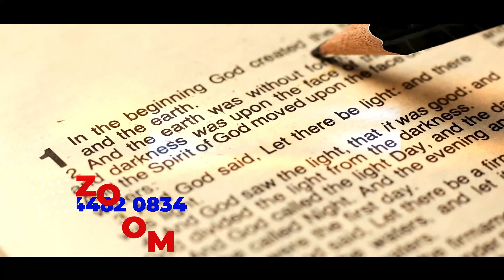Stay Tuned In Coming March 13th & 20 2021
West Indian Spiritual Baptist